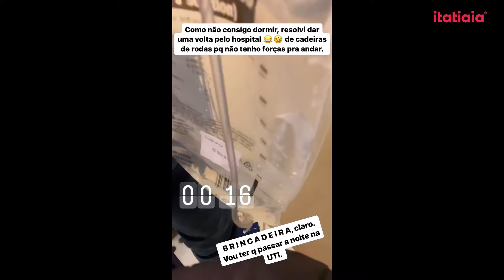EVARISTO COSTA É INTERNADO POR COMPLICAÇÕES PELA DOENÇA DE CROHN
O jornalista Evaristo Costa precisou ser atendido por médicos, nessa sexta-feira (11), após sofrer complicações da Doença de Crohn, doença inflamatória do trato gastrointestinal. No Instagram, ele detalhou a situação e atualizou os seguidores sobre seu estado de saúde.